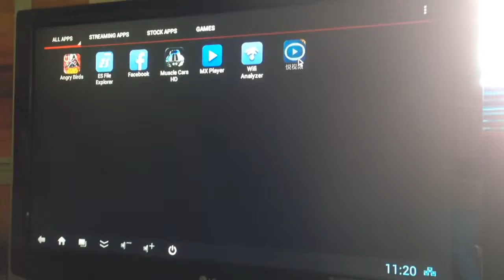Oct 18, 2013